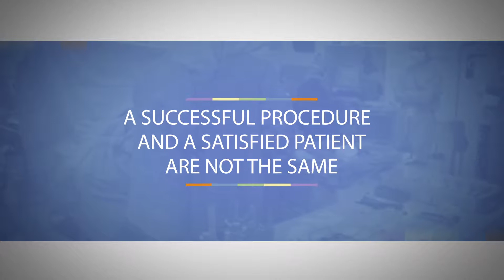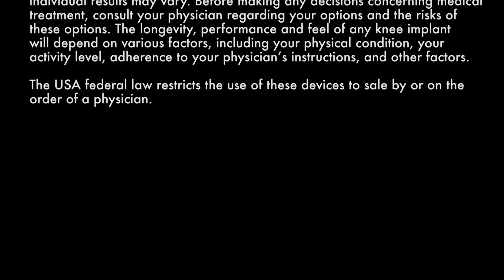Knee Replacement Patient Satisfaction | Conformis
A successful procedure and a satisfied patient are not the same. Traditional indicators of a successful knee replacement surgery do not necessarily correspond with what patients consider to be a successful outcome. Many patients still struggle with pain and stability. In this video, knee surgeons discuss how Conformis custom-made implants address some of these issues and can help improve knee replacement patient satisfaction.